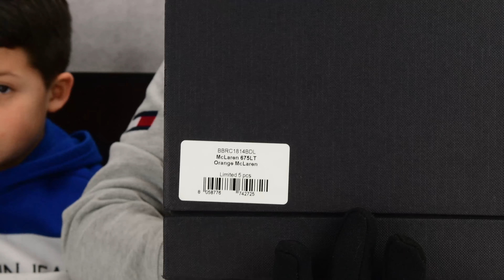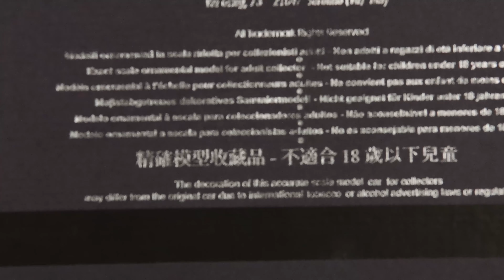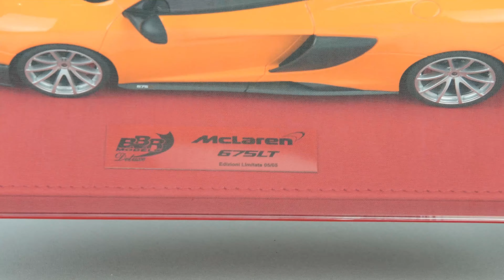(Español) Auto a escala 1/18 BBR MCLAREN 675LT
Este es el vídeo review del auto a escala 1/18 MCLAREN 675LT de la marca BBR models.  El auto es un modelo resina de grandes detalles y muy bueno acabados.  Este modelo con las configuraciones que tiene (color naranja, aros de aluminio y base de color rojo) es 5/5 modelos producidos por BBR en el mundo.  Si quieren comprar uno pueden conseguirlo en Raceline Models:

No se olviden de seguirnos en nuestra pagina de Facebook
A&G Reviews